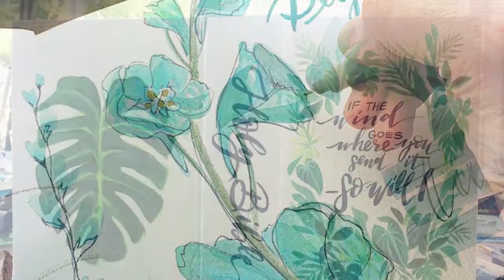Meet the Artist: Jordan Kurzen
Jordan Kurzen is one of 12 Fort Wayne-area artists to take part in the Blue Jacket 2nd Chance Art Exhibit and Auction. The event, which opens May 18, 2019, pairs local artists with clients of the Blue Jacket Career Academy and allows their stories to be told through a variety of artistic mediums. The paintings will be sold and all proceeds will go to the Blue Jacket Career Academy, a two-week, 40-hour training program in which Blue Jacket provides job-readiness training to its clients, and job placement assistance after graduation. The event will be held at the University of Saint Francis School of Creative Arts, Mimi and Ian Rolland Art and Visual Communications Center, John P. Weatherhead Gallery. The opening is from 6-9 p.m. on May 18, and all pieces will be on display through May 31.